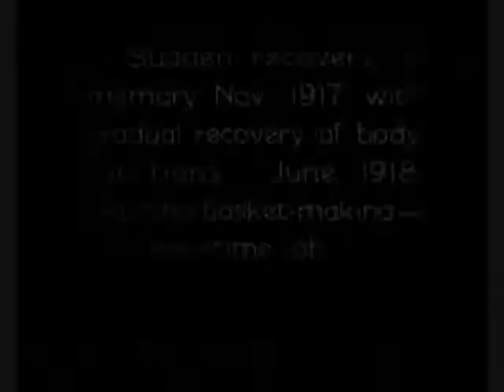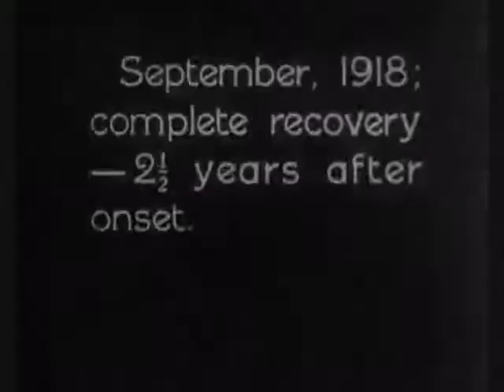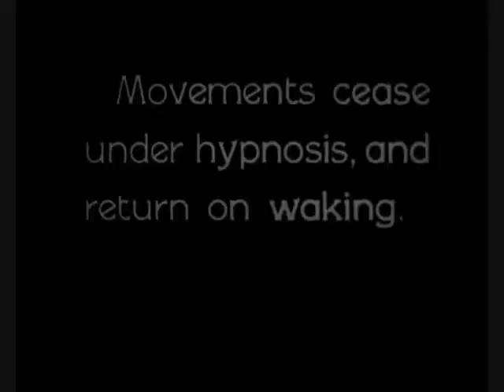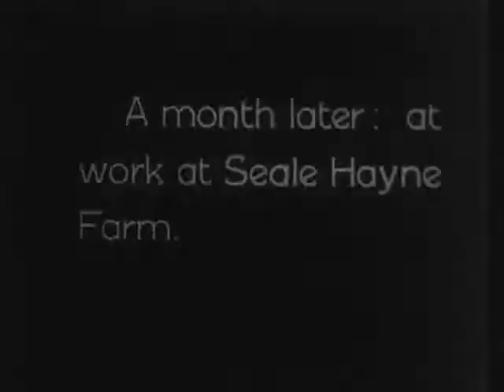Davenport Cabinet - Sorry For Me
A quick fan video for Davenport Cabinet's Sorry For Me from the 2014 Equal Vision album 'Damned Renegades.' The video is comprised of public domain footage This footage shows several WWI vets dealing with the results of their time in the field.

Support Davenport Cabinet: Buy the record.